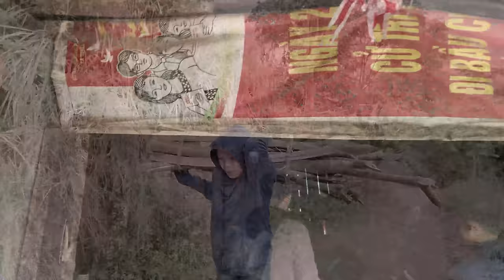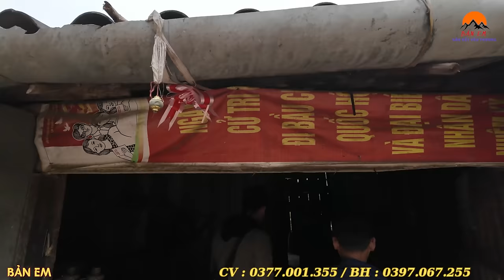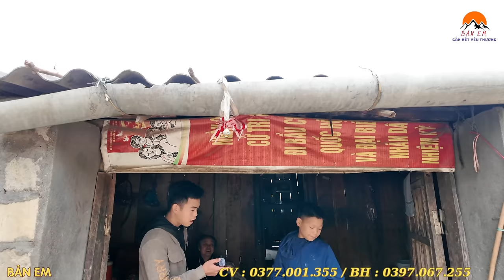Kể Trộm Vét Hết Đồ Đạc Bắt Gặp Em Hưng Còng Lưng Vác Củi 5 Cây Số Đem Đi Đổi Lấy Gạo Xem Mà Khóc